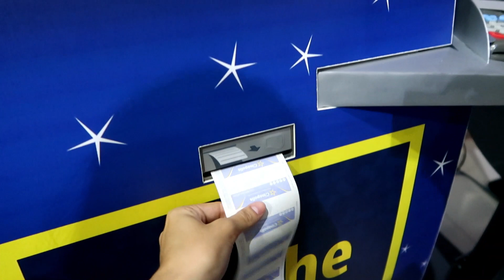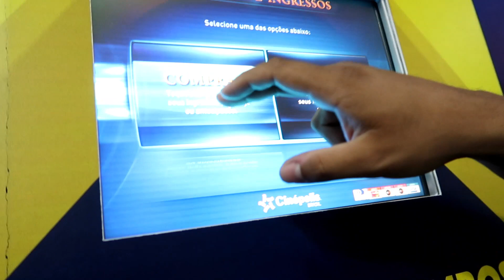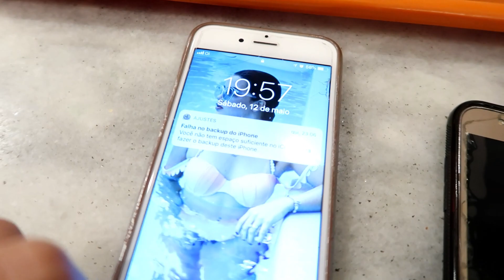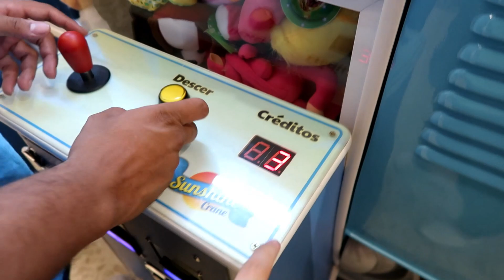FINAL DE SEMANA, FRANGO AO MOLHO, CINEMA, ORGANIZANDO A CASA, ALMOÇO DIA DAS MÃES ♥ - Bruna Paula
CEP: 13012970
Campinas - SP